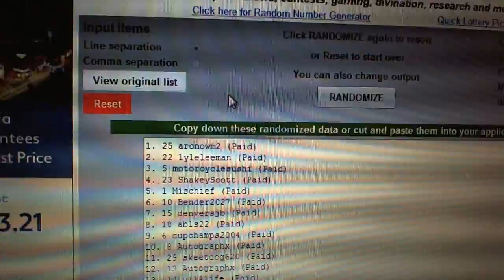Prime Box Giveaway